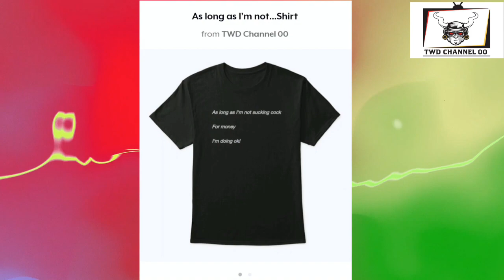My Hulu Series Review - Little Demon (Season 1) (2022)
Little Demon is an adult animated sitcom created by Darcy Fowler, Seth Kirschner and Kieran Valla that premiered on FXX on August 25, 2022. The series features the voices of Aubrey Plaza, Danny DeVito, and Lucy DeVito. The series is the first show produced by Atomic Cartoons aimed at an adult audience.

James Howell
142 N Milpitas Blvd, Milpitas, CA 95035 #325